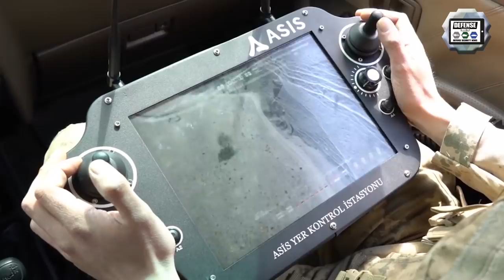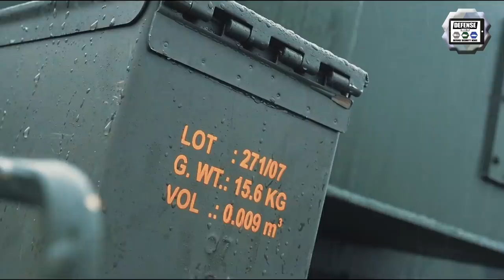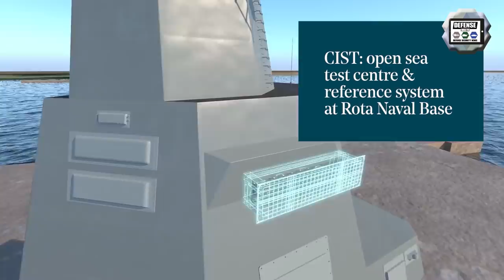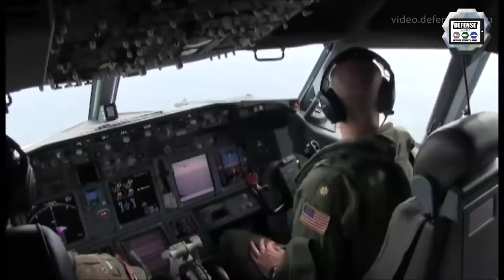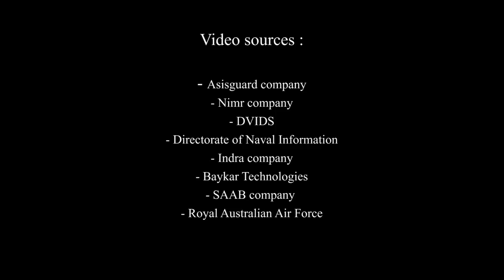Defense security news TV weekly navy army air forces industry military equipment December 2019 V4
The latest most important Defense and Security news of the week in video: last video of December 2019.

Summary of this video:
01:14 Indian Army looking for new 8x8 APCs
03:03 Turkish army to get Asisguard Songkar drones armed with a machine gun
04:27 Konsberg from Norway will deliver Protector RWS Remote Weapon Station to the Danish army
05:17 U.S. Marine Corps Utility Task Vehicles receive multiple upgrades
07:30 Damen Shipyards building landing ship tank for Nigerian Navy
08:40 Indra Signs contract with Lockheed Martin to manufacture Radar for F110 Frigate
09:59 Naval Group selected by Dutch MoD for next phase of Walrus-class submarines replacement program
11:38 Turkey's latest armed drone Akinci completes first flight
12:48 Royal Australian Air Forces receive latest P-8A Poseidon aircraft
13:25 Saab Flies First Production Gripen E For Swedish Air Force